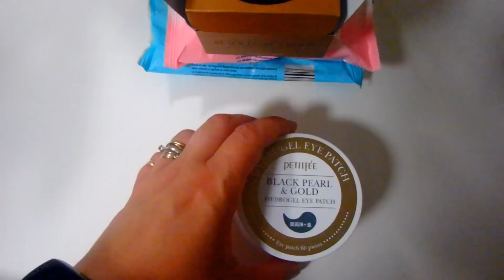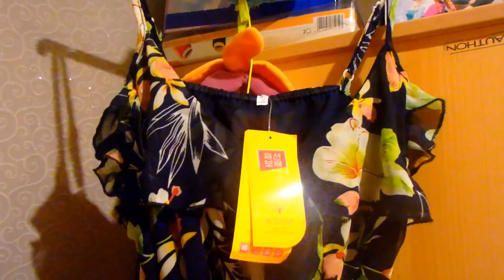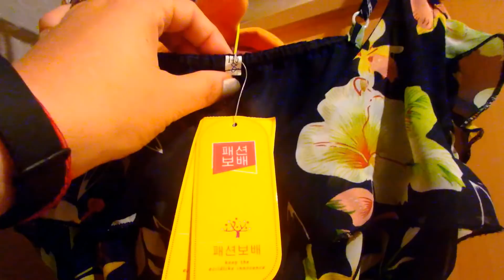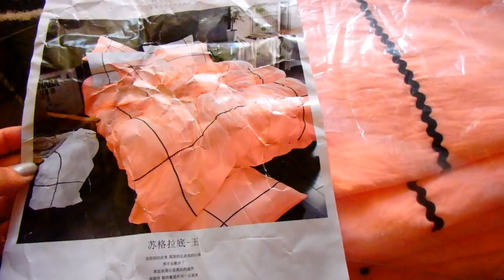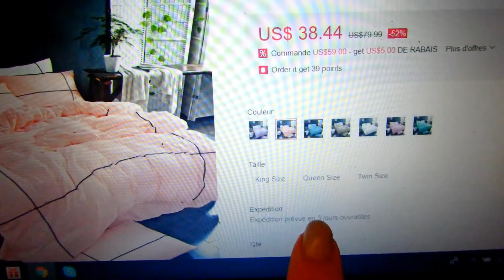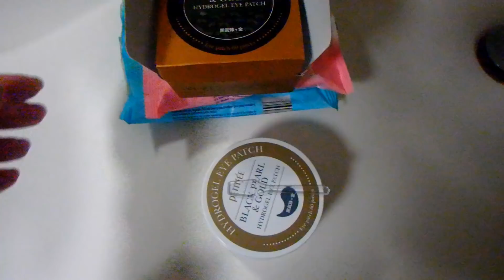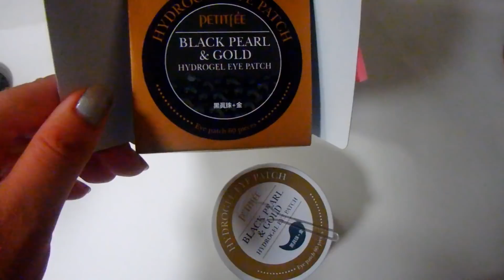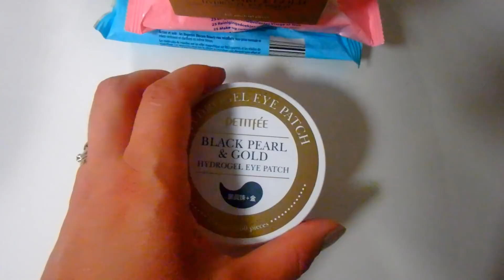я в восторге / Newchic - Милен Супермодель / ВСЕ ПЕРЕКРЫТО / деФФченки СПАСИБО